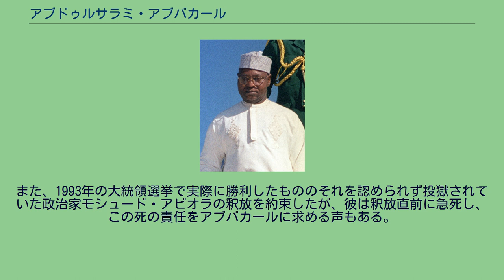アブドゥルサラミ・アブバカール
アブドゥルサラミ・アルハジ・アブバカール（Abdulsalami Alhaji Abubakar、1942年6月13日 - ）は、ナイジェリアの軍人・政治家。
グワリ人。
イスラム教徒である。
1998年6月9日から1999年5月29日まで、ナイジェリアの大統領を務めた。
前サニ・アバチャ大統領の急死によって政権を継いだアブバカールは指導力を発揮し、新憲法を採択してナイジェリアを民主化させ、新憲法下で大統領に選ばれたオルシェグン・オバサンジョに政権を渡した。
アブバカールは1942年6月13日、ナイジャー州のミンナで生まれた。
ミンナの小学校とビダの中学校を出た後、カドゥナ工科大学を卒業した。
その後ナイジェリア軍に入隊し、国際連合レバノン暫定駐留軍に派遣され、最終的にはナイジェリア軍参謀長にまで昇進した。
妻との間には6人の子供がいる。
1983年のクーデターによってナイジェリアではシェフ・シャガリ政権が打倒され、ムハンマド・ブハリ軍事政権が誕生した。
1993年には民主選挙が開催されたものの、イブラヒム・ババンギダ大統領は結果受け入れを拒否し、さらにサニ・アバチャのクーデターによって再び軍事政権に戻っていた。
しかしアバチャの急死によって、アブバカールが1998年6月9日に元首に選出された。
アブバカールは1週間の喪を宣したあと、1年以内に民主選挙を行い、選出された大統領に権限を譲ることを約束した。
彼はエフライム・アクパタを委員長とする独立国家選挙委員会を設立し 、1999年2月27日に大統領選挙をおこなうこと、及びその前段として1998年12月に各州の知事選挙をおこなうことを決定した。
これは選挙を自由で公正なものにする目的で作られたが、実際の選挙では外国の監視団から大規模な不正行為の報告があった。
選挙後、選出されたオルセグン・オバサンジョ新大統領に対し、アブバカールが約束通り直ちに1999年5月29日に大統領の座を譲ったことは国軍の一部を驚かせた。
オバサンジョ就任時に施行された、1999年5月5日に採択された新憲法は、アブバカールのリーダーシップの元で採択されたものだった。
民主化を期限内に責任を持って遂行したことにより、アブバカールは国連や西アフリカ諸国経済共同体などからいくつかの賞を受賞した。
しかし、アブバカールは重大な人権侵害をおこなったアバチャ政権の閣僚であったため非難を受けた。
また、1993年の大統領選挙で実際に勝利したもののそれを認められず投獄されていた政治家モシュード・アビオラの釈放を約束したが、彼は釈放直前に急死し、この死の責任をアブバカールに求める声もある。